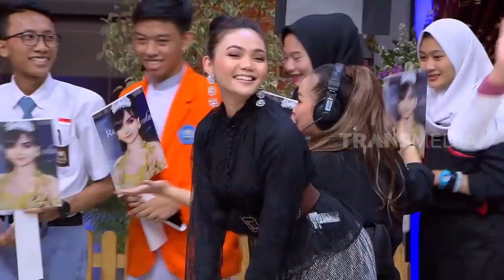Persiapan Ulang Tahun Bareng Artis Korea | OPERA VAN JAVA (13/12/19) PART 1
Adiezty Ferza